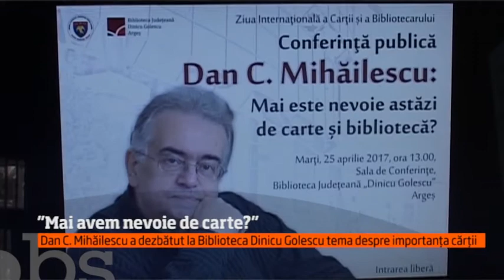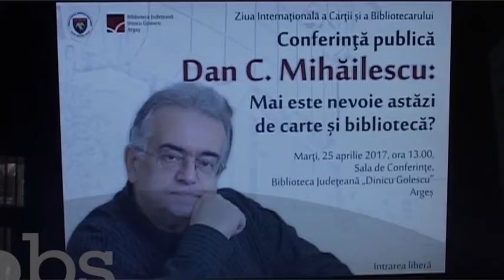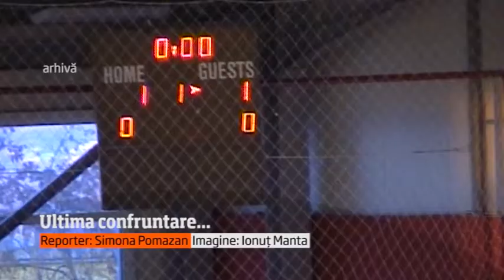OBSERVATOR A1 PITESTI 26 04 20177